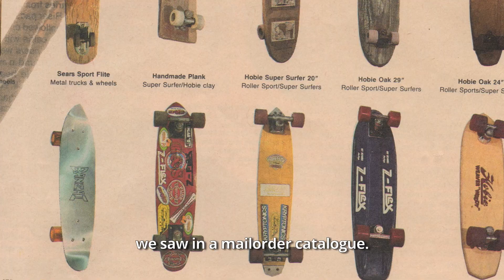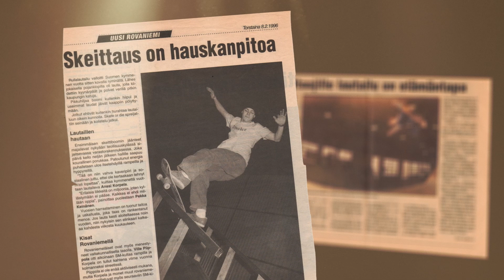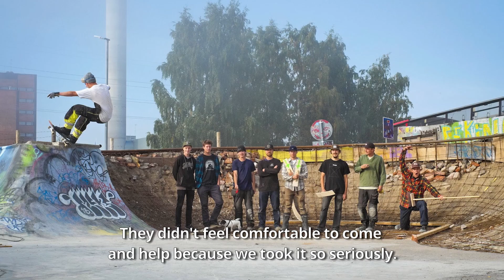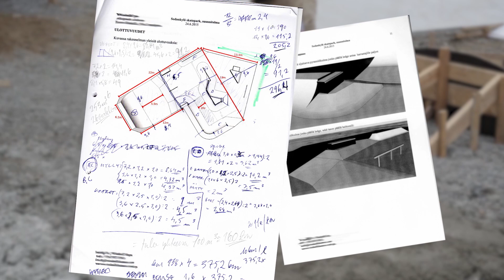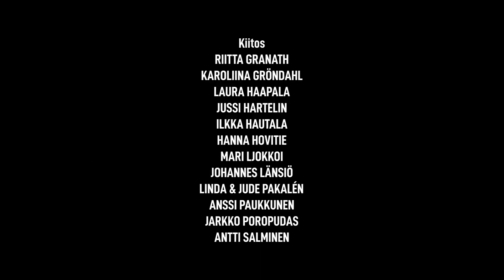Betonin ehdoilla - Concrete Lifestyle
Elokuva kertoo betoniparkkirakentamisesta Suomessa. Keskeiset teemat ovat työ, sisu ja yhdessä tekeminen. Betoni on pomo, joka määrää työajan ja -tahdin.

Dokumenttia on kuvattu Sodankylässä ja Helsingissä. Lapin varhaista skeittiskeneä ja Suvilahden DIY-parkin rakennusvaiheita valotetaan arkistomateriaalin kautta.  The film is shot in Sodankylä, Lapland and in Helsinki.

The film is a story about concrete skate park building in Finland. The main themes are work, perseverance or Finnish "sisu" and togetherness. Concrete is the boss - it determines the working hours and the pace. Subtitles in English.

Archive material of the early skateboarding scene in Lapland and of Suvilahti construction phases complement the story.

Ohjaus & käsikirjoitus: Helena Sorvali
Kuvaus & äänitys: Saara Karppinen, Heikki Nummi, Helena Sorvali
Drone-kuvaus: Paavo Virtanen
Gimbal-kuvaus: Tero Pikkarainen
Leikkaus: Heikki Nummi, Helena Sorvali
Värimäärittely: Heikki Nummi
Äänen jälkityöt: Valtteri Rajamäki
Arkistomateriaali: Juuso Aalto, Samu Karvonen, Pekka Keinänen, Keke Leppälä, Marko Lampinen